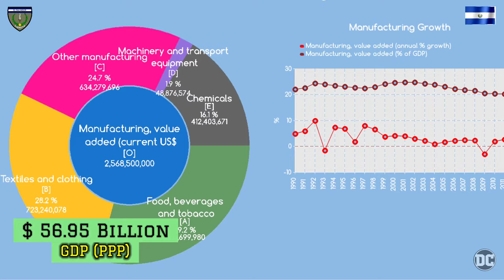Military Power of El Salvador in 2022 (Salvadoran Army Air Force and Navy )( Latest & Full Updated )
The Armed Forces of El Salvador (Spanish : Fuerza Armada de El Salvador) are the official governmental military forces of El Salvador . The Forces have three branches: the Salvadoran Army , the  Salvadoran Air Forceand the Navy of El Salvador .

This video is for educational purpose only.Copyright  Under Section 107 of the Copyright Act 1976, allowance is made for "fair use" for purposes such as criticism, comment, news reporting, teaching, scholarship, and research.

Important Note : - All the images shown in the video belongs to the respected owners and not us.
We are not the owners of any pictures showed in the video.

The video is based on my internet research and thus may not be 100% accurate.

(Note :-  We do not endorse war , the aim of this channel is to provide information to the viewers and to spread awareness and education.)

Music is belongs to the respected owner not to me.

Defence Capacity